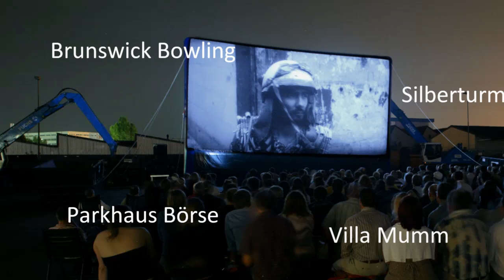17. FRANKFURTER KINOWOCHE - KINO AN UNGEWÖHNLICHEN ORTEN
19. bis 26. Juli 2013 // „Raus aus dem Kinosaal -- rein in die Stadt!"
Auch bei der 17. Ausgabe bleibt die Frankfurter Kinowoche ihrem Motto treu und lädt Sie wieder dazu ein, Kino an ungewöhnlichen Orten zu erleben. Von Freitag, 19., bis Freitag, 26. Juli, geht es auf eine filmische Entdeckungsreise durch die Mainmetropole, bei der im abendlichen Wechsel architektonisch oder historisch interessante Orte mit mobiler Kinotechnik in Kinos der besonderen Art verwandelt werden.

An sieben Abenden werden acht Filme präsentiert, die mit ihren außergewöhnlichen Spielorten eine spannende Wechselbeziehung eingehen. So bietet die Kinowoche in diesem Jahr Gelegenheit, sich gemeinsam mit Jacques Tati im gläsernen Labyrinth moderner Bürogebäude zu verlieren, Hollywoodstars unter der Zirkuskuppel beim dreifachen Salto am Trapez zu bestaunen oder sich im Skatepark „Concrete Jungle" selbst auf dem Rollbrett auszuprobieren, bevor dort bei Einbruch der Dunkelheit ein Skatefilm-Klassiker über die Leinwand flimmert.